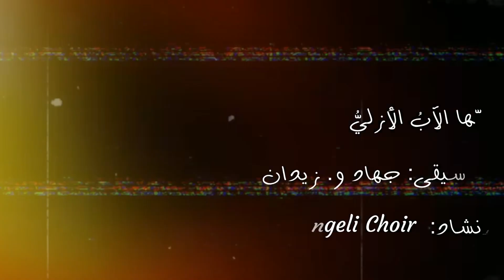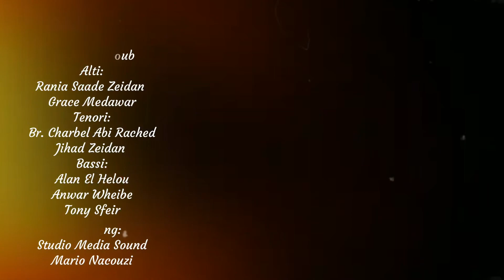Divine Mercy - أيها الآب الأزلي - Jihad W. Zeidan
Performed by: Angeli Choir
Recording: Studio Media Sound - Mario Nacouzi

أيّها الآب الأزليّ
موسيقى: جهاد و. زيدان
إنشاد: Angeli Choir